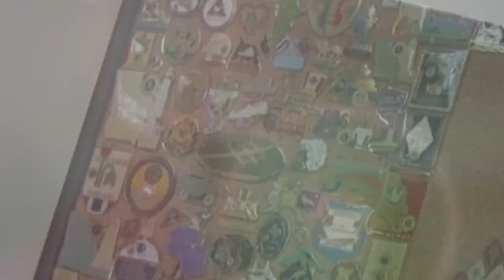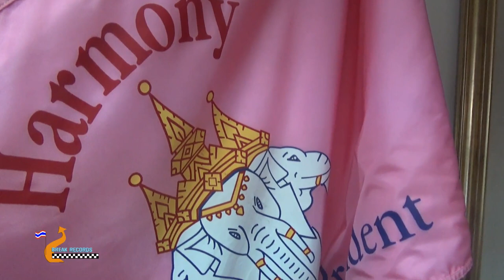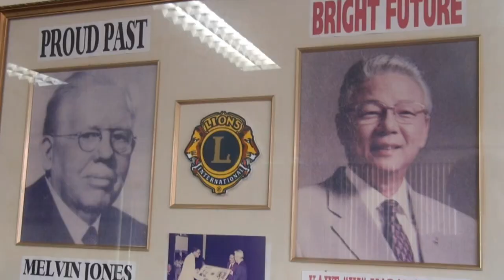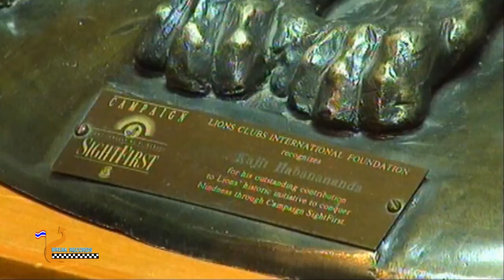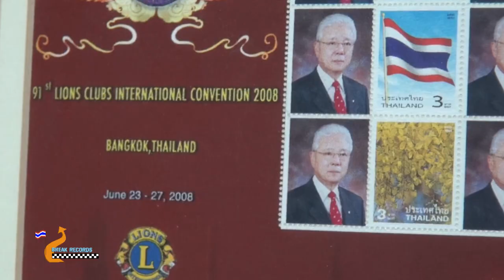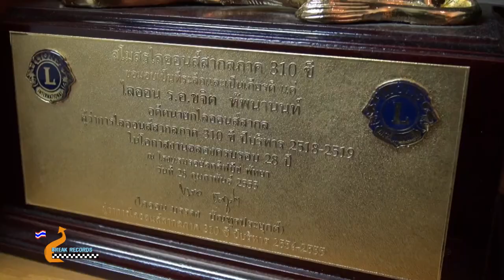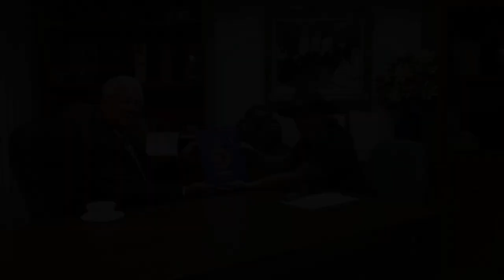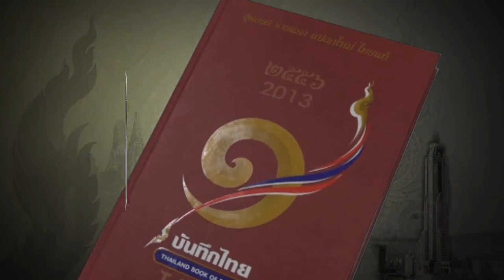บันทึกไทย Thailand Book of Records ตอนที่ 78 คนไทยคนแรกที่เป็นนายกสโมสรไลออนส์สากล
ร.อ. ขจิต หัพนานนท์ เป็นคนไทยคนแรก ที่ถูกเลือกเป็นนายกสโมสรไลออนสากล หรือที่เรียกว่า “นายกไลออนโลก” จากจำนวนสมาชิกสโมสรไลออนสากลกว่า ๒๐๕ ประเทศ พื้นที่ทางภูมิศาสตร์เป็นจำนวนถึง ๔๖,๐๐๐ สโมสร มีสมาชิกประมาณ ๑,๓๐๐,๐๐๐ คน นับได้ว่าเป็นสโมสรการกุศลสากลที่ใหญ่ที่สุดในโลก ซึ่งเป็นการยากที่ประเทศไทย ที่มีจำนวนสมาชิกไลออนเพียง ๗,๕๐๐ คน จะได้รับเลือกเป็นนายกเมื่อเทียบกับจำนวนประชากรในประเทศ

บันทึกไทยเปิดพื้นที่ให้ทุกท่านที่เป็นบุคคล สถานที่ องค์กร ที่เป็นรายแรก แปลกใหม่และไทยแท้  ดูข้อมูลเพื่อรู้จักเรามากขึ้นที่

ติดต่อเพื่อทำสถิติ หรือให้ข้อมูลเพื่อบันทึก และลงโฆษณา